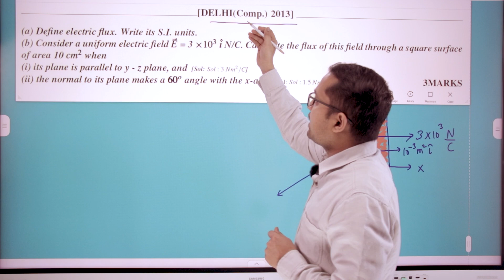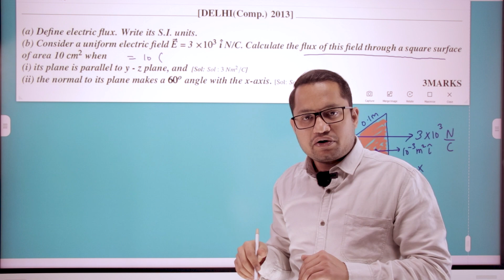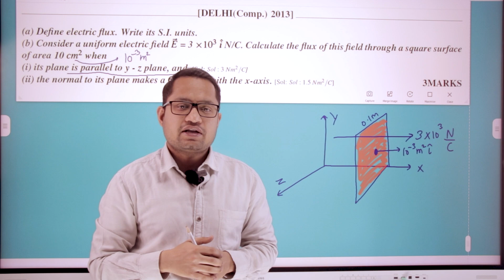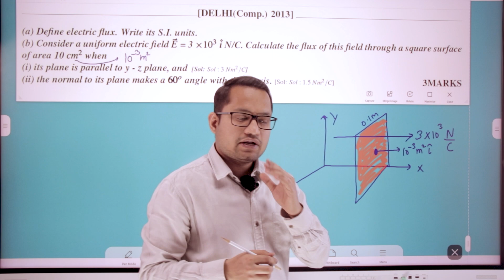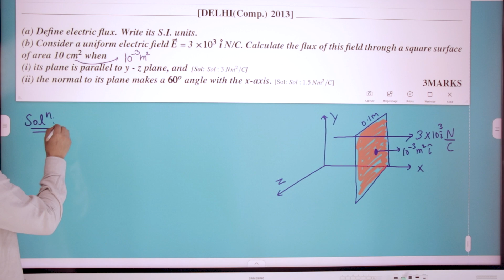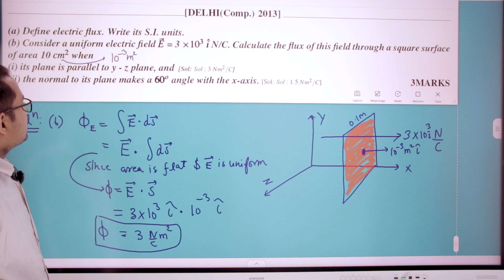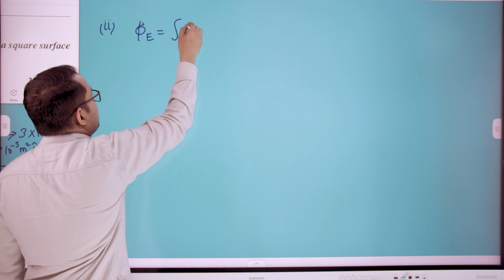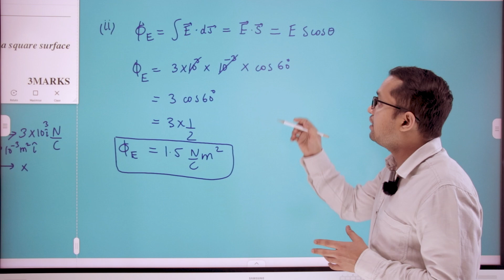CBSE XII ELECTROSTATICS PREVIOUS YEAR QUESTION (PYQ Delhi 2013) SOLUTION PART-3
This is the solution to CH 1 Electrostatics charges and Fields  PYQ for year 2013.